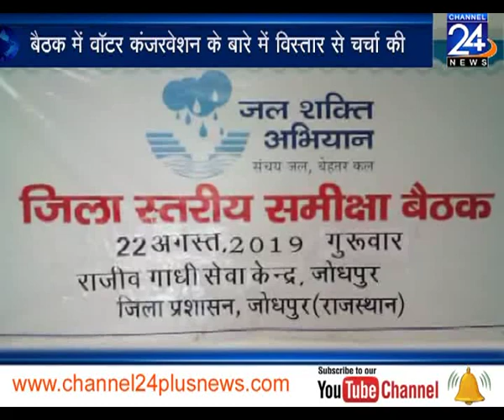जल शक्ति अभियान की बैठक